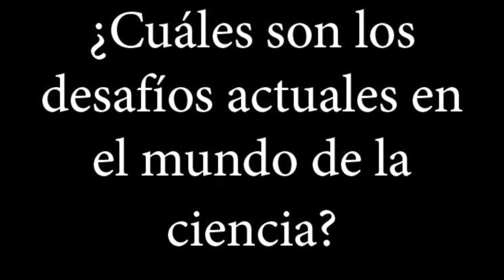Entrevista con Javier Santaolalla sobre los desafíos de la ciencia hoy en día.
TIFE21: “Un planeta (en) vivo”

“Rencontres TIFE”: encuentro el Ingeniero, Doctor en Física de partículas y divulgador científico Javier Santaolalla, padrino de la Temporada Cultural del Institut français de España.

Este año la programación 2021 del Institut français gira en torno al medioambiente, tema que la cultura ha asumido en gran medida, tanto en la creación artística, como en los programas educativos y en la investigación científica.
El programa pone de relieve el lugar cada vez más importante que ocupan las preocupaciones medioambientales en las prácticas artísticas y en los programas educativos y de investigación. También tratará de contribuir, a través de debates y talleres, a la movilización ciudadana indispensable para hacer posibles cambios profundos en las mentalidades y hábitos de nuestras sociedades.